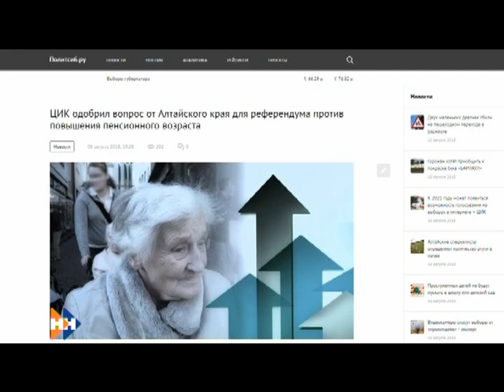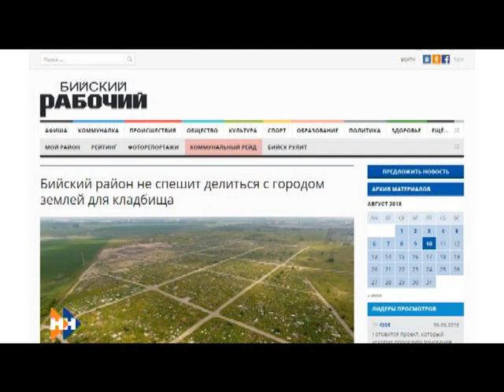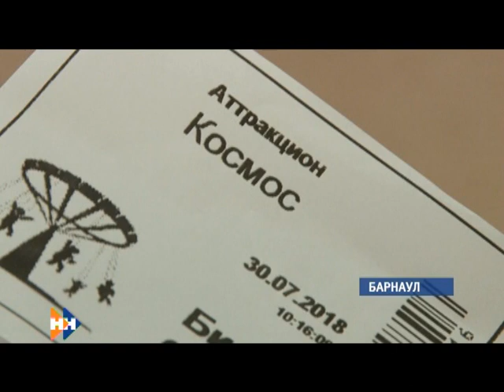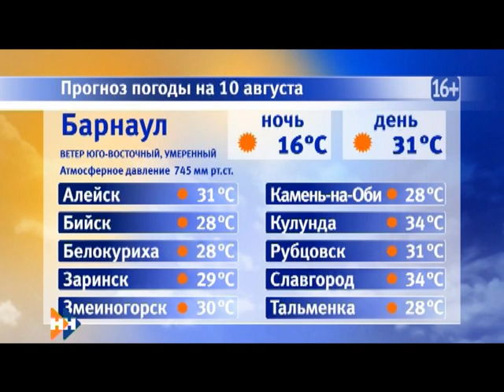Информационная программа «Наши новости» 10.08.18 ДНЕВНОЙ ВЫПУСК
Смотрите в выпуске:
• Кисти и краску выдадут. Сегодня каждый желающий может принять участие в покраске букв «Барнаул»

• С ветерком по встречке. Пока в госдуме планируют смягчить наказание для впервые нарушивших пдд, в крае таких нарушителей становится все больше

• Сергей Шубенков вступает в борьбу за золото чемпионата Европы. Его тренер уверен, что барьерист сейчас в оптимальной физической форме